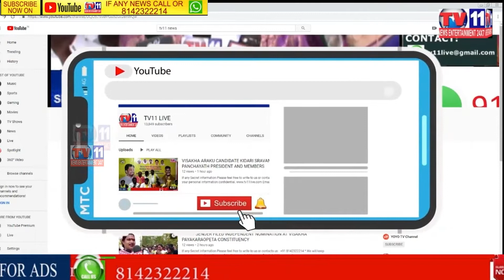DOCTORS PROTEST AGAINST MNC BILL AT OSMANIA HOSPITAL HYDERABAD